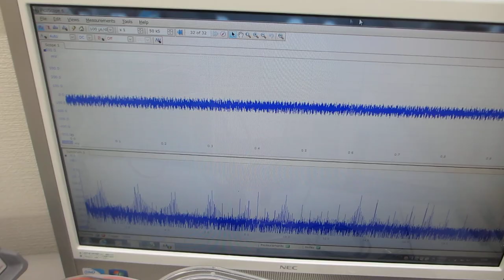樹脂容器を利用した、メガヘルツの超音波システムーー超音波発振制御技術の応用ーー（超音波システム研究所）